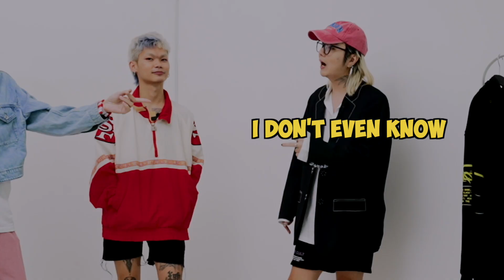HOW TO BE FASHIONABLE STRANGER THINGS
THE DRIP

QUIN
Before
- UNIQLO Black Beanie

After
- PULL & BEAR Pink Cap

NATH MOSS
Before
- THRIFT Red Jacket
Alternative 2 (Custom sendiri aja scribble nya)

After
- BROKEN ECHO Multicolor Flannel Shirt

CHRIS
Before
- BABYNAUGHTYNOT POISON ME BABY WHITE SHIRT

After
- THRIFT Pink Cap

Don’t forget to use hashtag tantangin021 !!

TALENT :
- Christian :